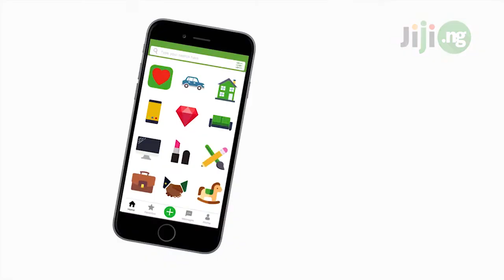How To Stop Hair Loss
You are not alone! Hair loss is bound to happen to everyone at some point in their lifetime. It could gradual, it could be sudden, but it will definitely happen if nothing is done to stop it.  There is good news though - there is something you can do to stop it and this video is to show you how to stop your hair loss.If you are further interested in buying hair or hair products, you can follow this link to find the best of the best on Jiji

You can install the Jiji App to make your online shopping experience even more easy and convenient!

There are 4 major causes of hair losses but we decided to do three better and show you 7 ways to correct this unwelcome beauty problem. You want to know why it pays you to be gentle? Or why coffee should be included in your new beauty regime? This video has all the answers. If you’ve got worries over hair loss, the worry stops now.

Just like your skin, your hair needs to be pampered and nurtured with the best products to make sure it grows properly. The right hair shampoo, hair oil, hair conditioner, hair moisturizer and more hair products determine just how well your hair will grow. On Jiji.ng, you would find different quality hair products for sale by different from all over Nigeria all at the most affordable prices.

You can also follow our social media platforms to be the first to see news, tips and advice for everyday shoppers in Nigeria including latest deals on products listed on Jiji.ng